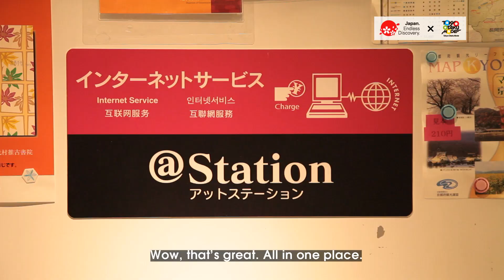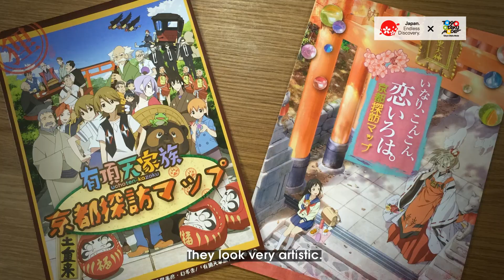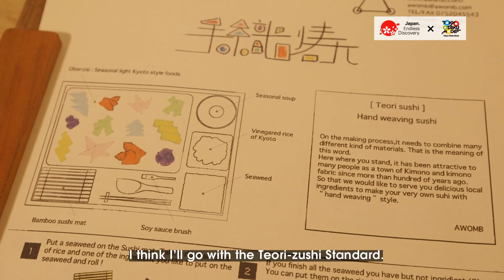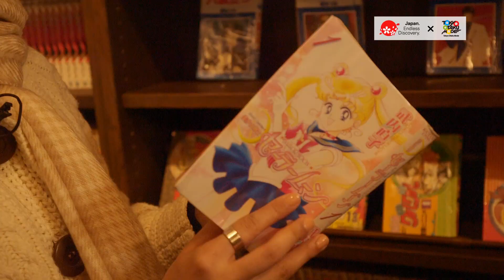Visit Japan: Kyoto Introduction [1/2]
Visit Japan with Tokyo Otaku Mode

We bring to you sightseeing info related to Japan’s pop culture. In addition to videos introducing sightseeing locations all over Japan and information on otaku events, from Aug. 1, 2014 to Jan. 15, 2015, we’ll even be holding campaigns to give away hotel discount coupons and original goods!